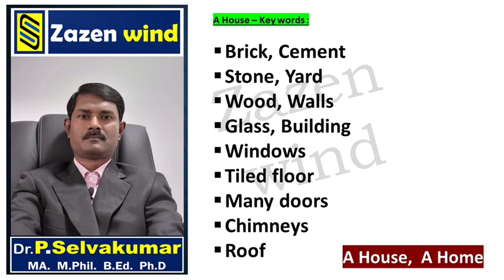A House A Home class 6 in Tamil | CBSE NCERT | Honey Suckle in Tamil | A Pact with the sun in Tamil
Who I am in Tamil

The Kite in Tamil

The Quarrel in Tamil

Beauty in Tamil

Where do all the Teachers go in Tamil

The wonderful words in Tamil

What if in Tamil

Tansen in Tamil

Reading:

Reading Comprehension in Tamil

Reading Skills in Tamil

Passage Reading in Tamil

Writing :

Letter writing in Tamil

Email writing in Tamil

Paragraph writing in Tamil

Story writing in Tamil

Article writing in Tamil

Diary Entry in Tamil

Notice writing in Tamil

Speech writing in Tamil

Biographical sketches in Tamil

Grammar:

Noun Types of Noun in Tamil

Noun Number in Tamil

Noun Gender in Tamil

Verb and Tenses in Tamil

Active and Passive Voice in Tamil

Determiners in Tamil

Prepositions in Tamil

Adverb in Tamil

Comparative and Superlative Degree in Tamil

Modal Auxiliaries in Tamil

Conjunctions in Tamil

Rearrangement of Sentences in Tamil

Editing Task in Tamil

Reported Speech of Direct and Indirect Narration in Tamil

Vocabulary in Tamil

Selva.5

anbudanselva

englishwithselva

english with selva

Dr. P.Selvakumar

MA. M.Phil. B.Ed. Ph.D

The Director

Selva English Academy

SEA

SEA.12